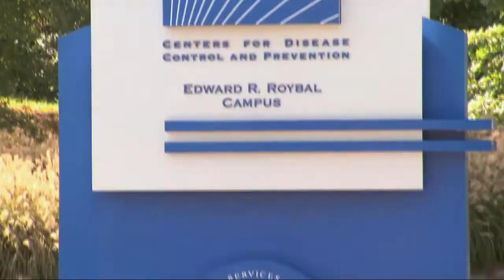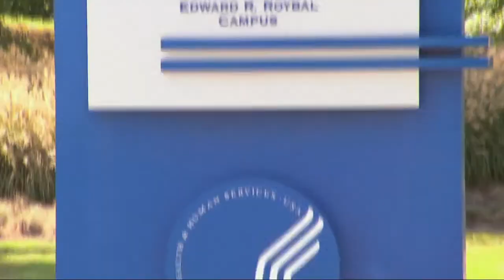CDC advising against FluMist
VIDEO: Health alert as a medical committee with the Centers for Disease Control and prevention advises against the popular FluMist for this year's flu season.